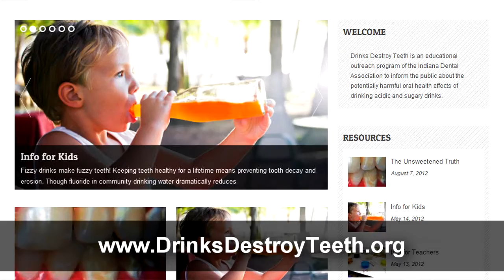How soda, sports drinks and energy drinks affect your teeth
Dr. Laura K. Geiger, DDS of Southeast Family Dental in Indianapolis, Indiana talks about how drinking soda (even diet), sports drinks and energy drinks can affect your teeth and gums and what you can do to limit the damage.